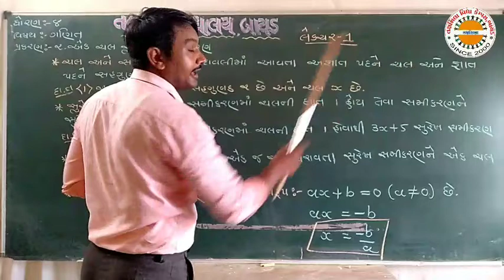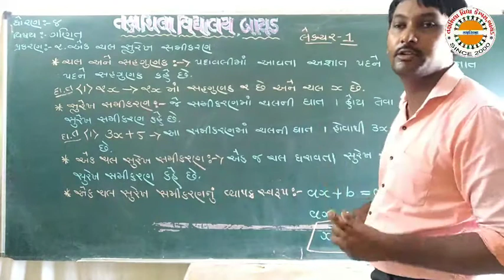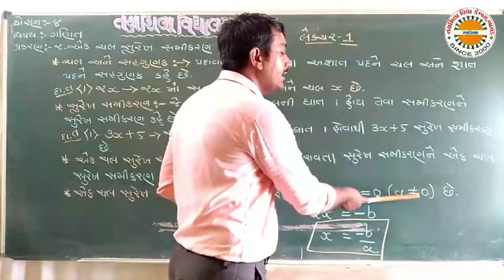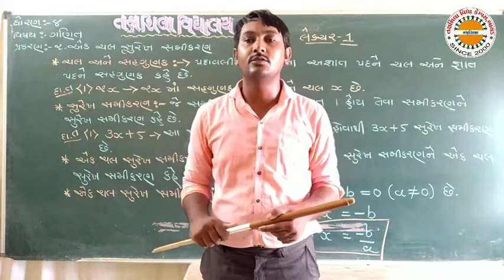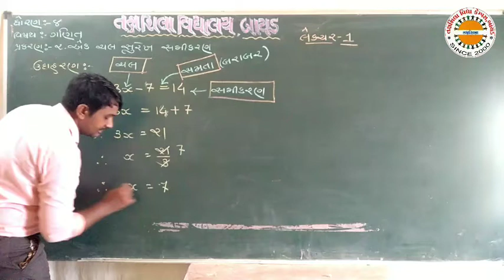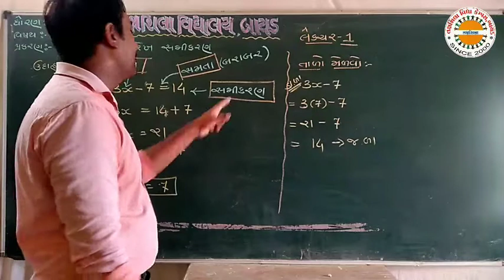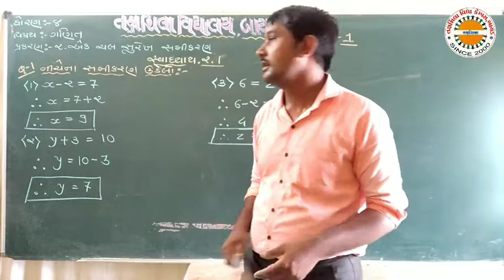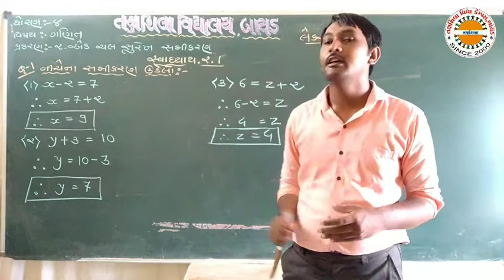std 8 maths ch 2 lec 1